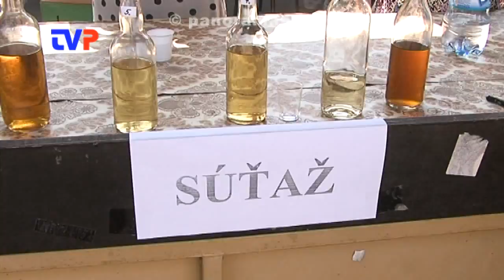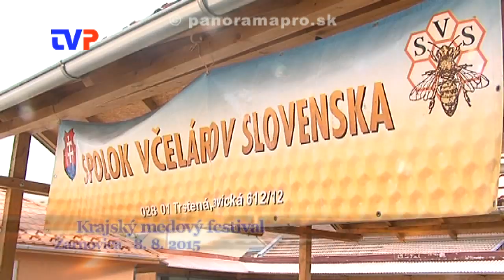Krajský medový festival 2015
Najzaujímavejšie momenty z ostatného medového festivalu v Žarnovici.